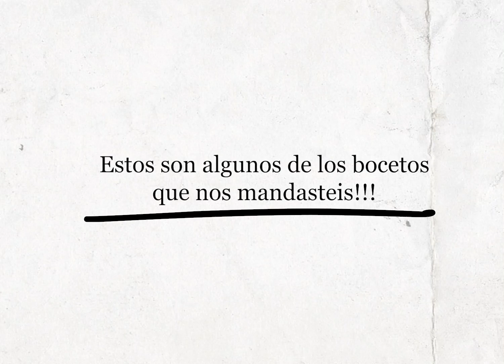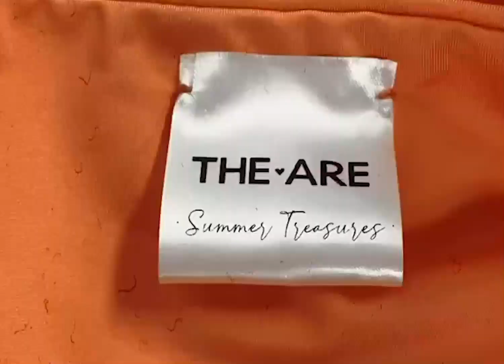Bikinis y Bañadores 2020 | Summer Treasures by THE-ARE👙💗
Nuestra colección de baño ha sido diseñada y confeccionada 100% en España, en nuestro taller de Valencia!✂️ En el vídeo os enseñamos un pedacito de nosotras de puertas para adentro... de cómo diseñamos y del proceso de producción!

Bajo el nombre de 'Summer Treasures' esta campaña busca recordarnos que estamos rodeados de verdaderos tesoros y que este verano también será único y especial.
Nuestros bikinis llevan por nombre los sitios más increíbles de España, sitios que podrás descubrir este verano, con los tuyos!

Todos nuestros bikinis y bañadores son únicos, son prendas que te durarán años porque están confeccionados con la mejor calidad y tienen los patrones perfectamente realizados para que te sienten como un guante! Además, puedes combinar las tallas de arriba y abajo para conseguir tu bikini perfecto.

Os ha alucinado la primera parte y en este vídeo os adelantamos la sorpresa: FALTAN UNOS MODELOS POR SALIR, NUESTRAS PRENDAS CON ESTAMPADOS que hemos diseñado a propósito para vosotras. Descubre la fecha de lanzamiento al final del vídeo!🤞🏼

Mil gracias por elegir THE-ARE, mil gracias por apoyar una marca joven como la nuestra y por valorar todo lo que supone!
Un besito!!! Os 💗 !!!